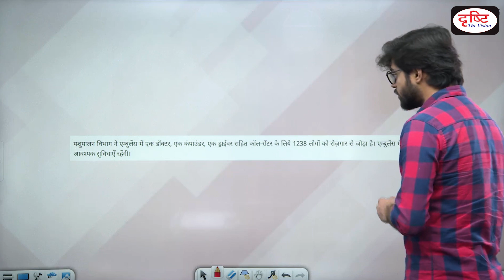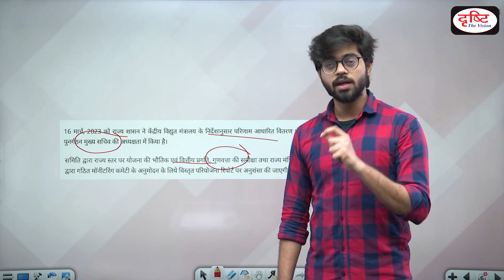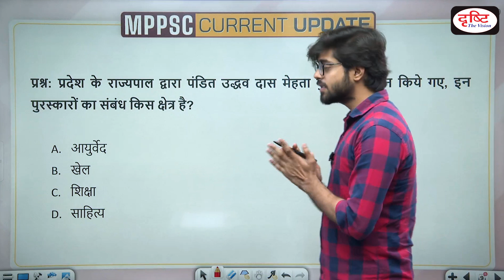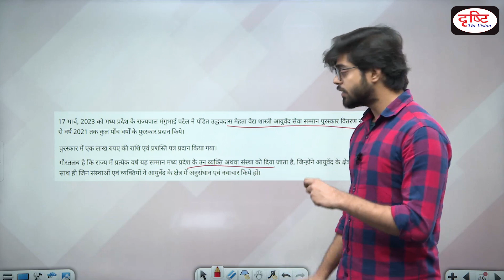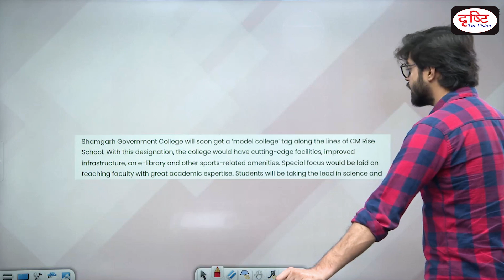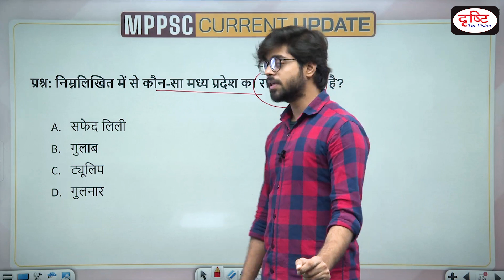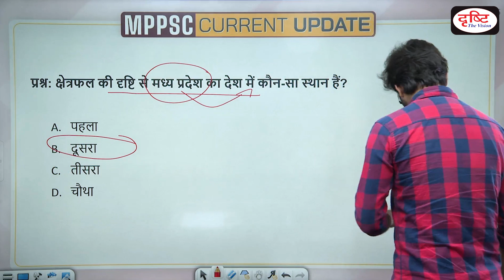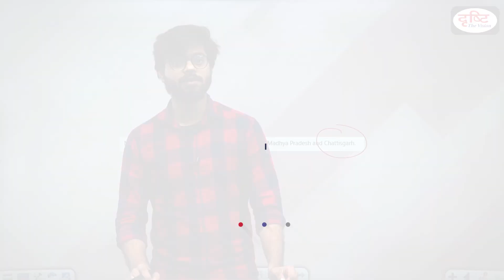MPPSC Current Update | Madhya Pradesh Current Affairs | MPPCS Prelims 2023 | Drishti PCS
1. Videos by Dr. Vikas Divyakriti To

2. Concept Talk- By Dr. Vikas Divyakirti

6. To The Point- Special

8. UPSC PT Prelims Practice Quiz